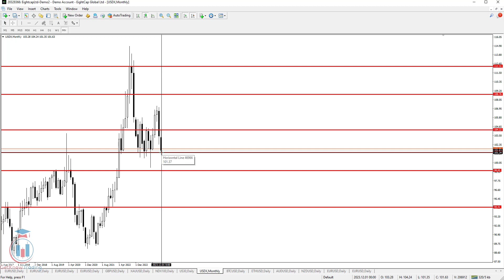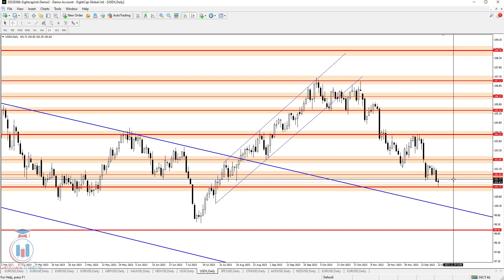USDX Weekly Technical Analysis today 23.12.2023.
USDX Weekly Technical Analysis today

Check FREE Ultimate tutorial about trading, step by step guide, from beginner to foundation strategy with supply and demand zones:

Key moments in the USDX week ahead forecast:
[0:00] - Intro
[0:08] - USDX analysis of this week